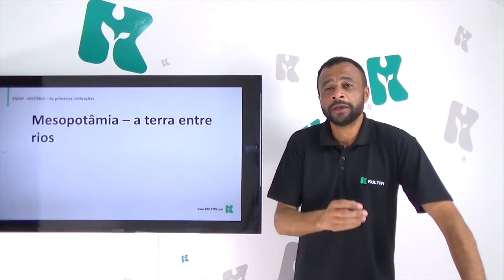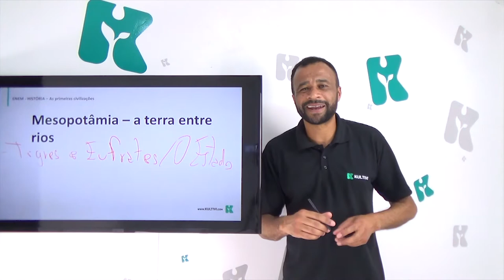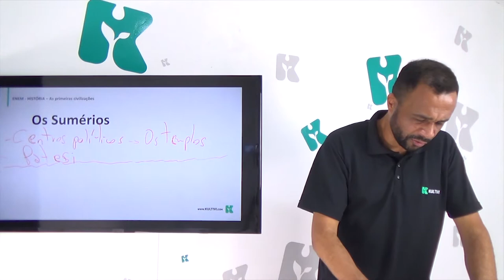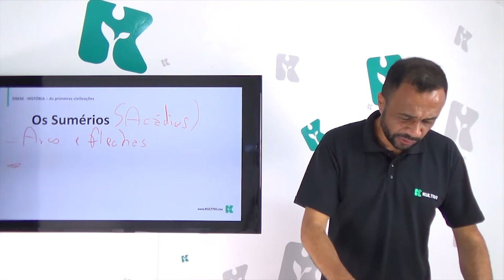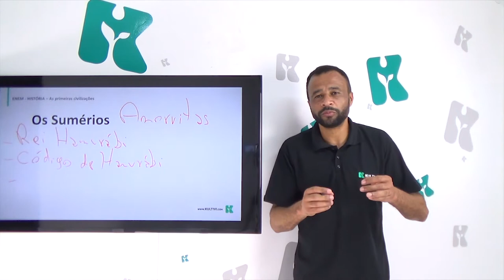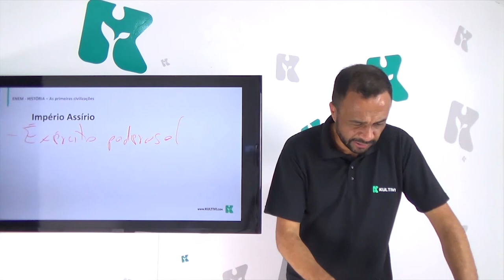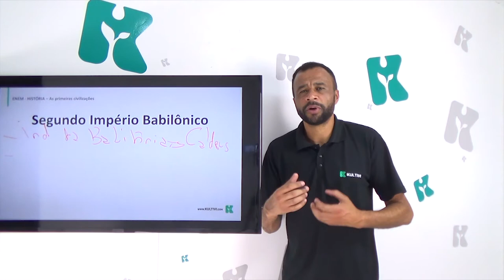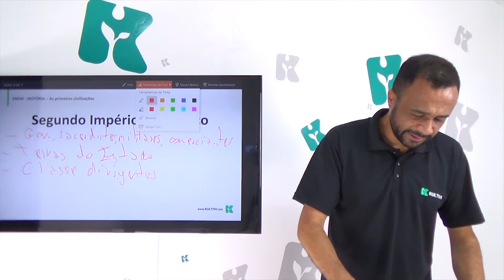História | Enem - As Primeiras Civilizações | CURSO GRATUITO COMPLETO